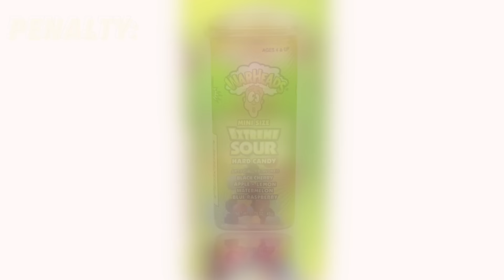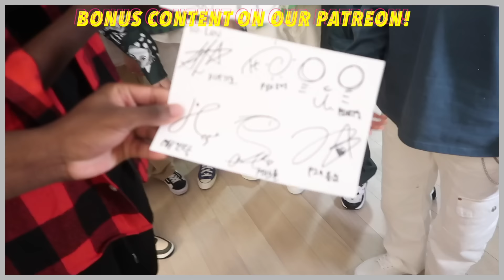Playing SQUID GAME with K-pop idols!!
Playing SQUID GAME with P1HARMONY! | FO Squad Kpop